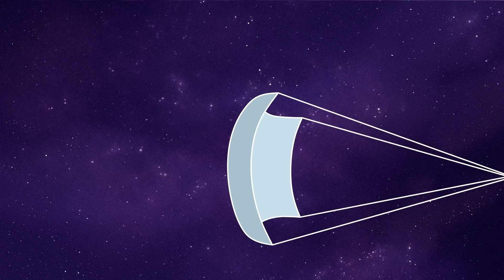Chuyện Gì Sẽ Xảy Ra Nếu Bay Khỏi Tàu Vũ Trụ?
Sẽ Thế Nào Nếu Bị Kẹt Trong Lò Phản Ứng Chernobyl Mà Không Có Bảo Hộ Trong 60 Giây?